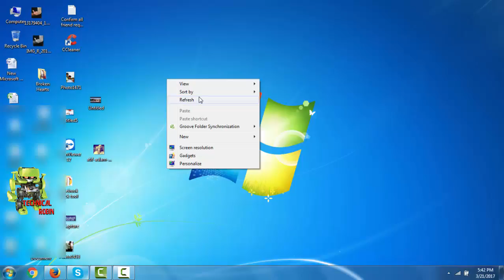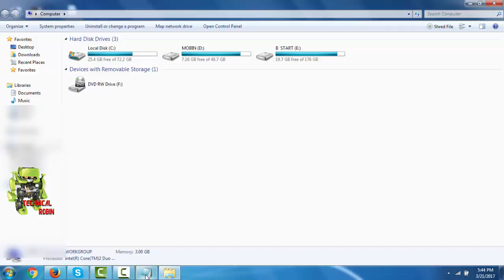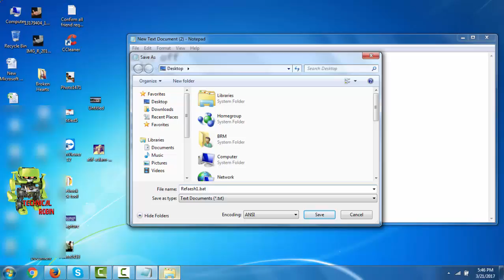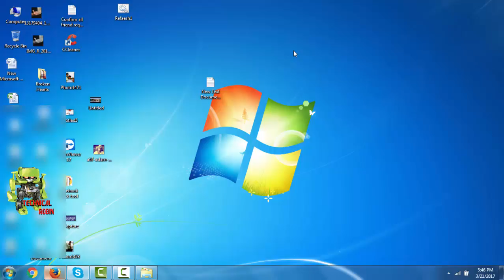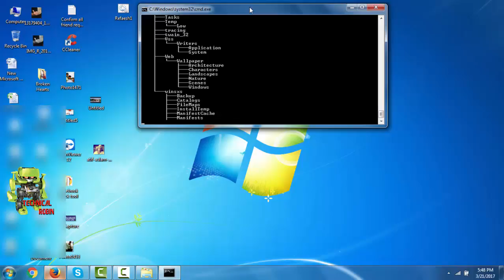আপনি নিজেই ছুট্ট একটি Software Create করে Refresh করে আপনার Pc এর Speed বাড়াতে পারেন !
Just Copy The Text:-
Echo off
cd/
tree
C:
tree
D:
tree
E:
tree
F:

And Save As : -  refresh.bat
হ্যালো viewers ,
ধন্যবাদ সবাইকে !